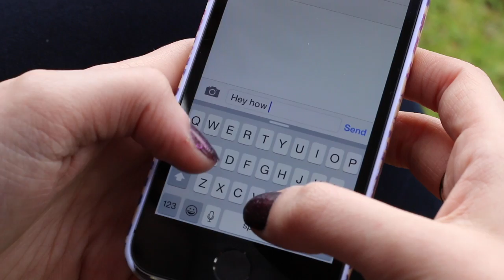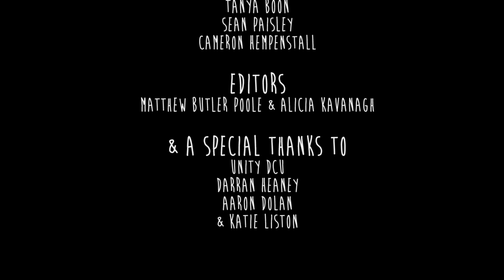The Little Things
A short film written by Alicia Kavanagh and Matthew Butler Poole. Directed by Alicia Kavanagh with Matthew Butler Poole as director of photography. Edited by Mathew Butler Poole. Both Students are from The Donahies Community School in Dublin 13. This video was made as part of the UniTY program in DCU in 2015.

Artistic Statement

We chose this topic because we wanted to show how small everyday gestures and acts of kindness can inspire others.